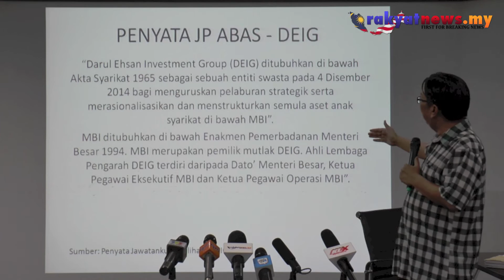Penubuhan DEIG Kurangkan Peranan Utama MBI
Setiausaha Ahli Dewan Undangan Negeri (ADUN) Barisan Nasional Selangor, Budiman Mohd Zohdi berkata, Penubuhan  Darul Ehsan Investment Group (DEIG) Mengurangkan Peranan Utama Permerbadanan Menteri Besar (MBI) sekaligus mencetuskan kekeliruan dan sedikit sebanyak pertindihan hak dan tanggungjawab dengan peranan invest selangor berhad (SSIC) dalam usaha mempromosi serta bantuan teknikal melibatkan aktiviti pelaburan di negeri selangor

Video/Edited By Romy Irwan Shah